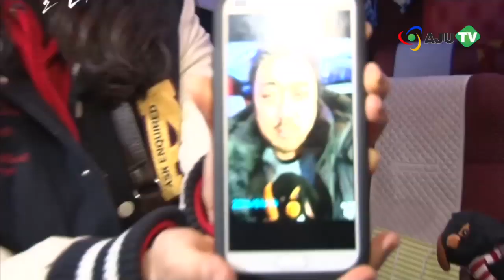[AJU TV] '살인자' 마동석과 함께 안심 귀가?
1월 15일 개봉해 극장가를 사로잡고 있는 충격적인 화제작 '살인자'가 개봉 전날 영화 '살인자'의 배우 마동석이 저녁 안심귀가 이벤트를 진행해 화제를 불러 일으켰습니다.

영화 '살인자'는 정체를 숨기고 조용히 살아가던 살인마 앞에 자신의 정체를 아는 유일한 소녀가 나타나고, 그로 인해 그의 살인 본능이 깨어나면서 벌어지는 이야기를 그린 충격 스릴러. 영화 속 연쇄살인마와 같은 범죄자들이 사라지고, 이러한 범죄에 두려워하는 시민들이 걱정 없이 귀가를 했으면 하는 취지에서 마련된 이번 이벤트는 온라인 페이지를 통해 사연을 올린 시민들 중 두 명의 당첨자를 선정해 진행됐습니다.

마지막 당첨자의 집 앞까지 직접 배웅해주며 안전귀가 이벤트를 마친 마동석은 "오늘 두 분의 귀갓길을 함께할 수 있어서 좋았고요. '살인자' 속 제가 연기한 연쇄살인마 같은 범죄자들이 모두 사라졌으면 합니다. 제가 영화에 출연한 데에는 그런 의미도 큽니다"라며 소감을밝혔습니다.